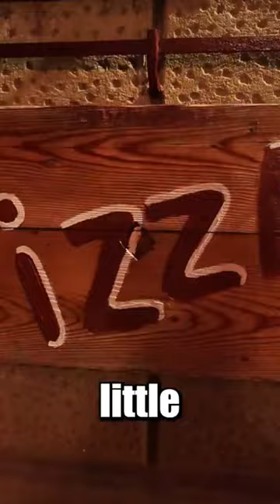TAKEAWAY PIZZA - Italian Amore 🍕🇮🇹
Escape the usual dining scene, grab a takeaway pizza and sit in an Italian square for dinner! Dine at your pace, without reservations or formalities. Whether solo or with friends, savor this cinematic moment, immersing yourself in the heart of Florence. My spot, Gustapizza with pizza sitting on the church steps in Piazza Santo Spirito.